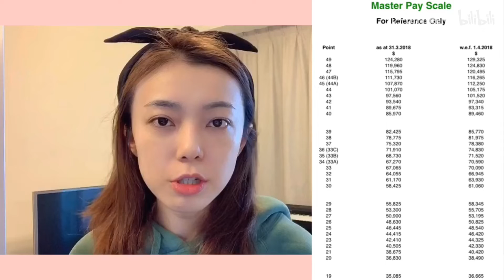【聊聊我的职业】边化妆边聊：在香港做老师体验是？入职条件？工作强度？收入如何？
传送门
1 香港老师入职要求 3′39″
2. 级别划分 5′15″
3. 工资多少 6'54”
4. 做老师忙吗 8'07”
5. 老师的工作时间 10′06″
6. 老师的晋升空间 14′06″
7. 为什么想做老师 19′08″